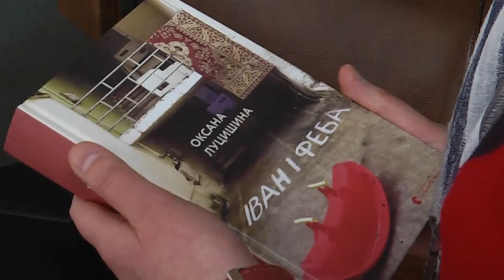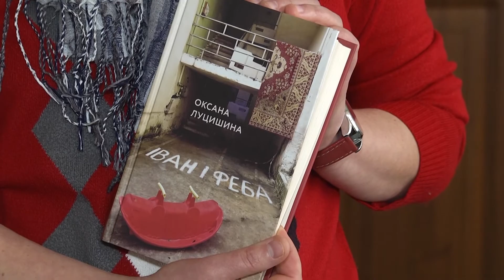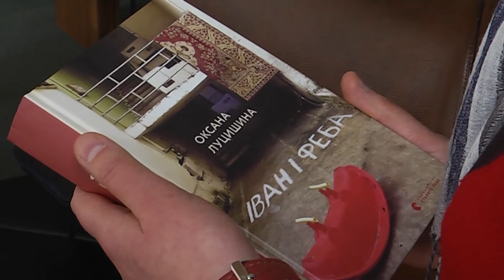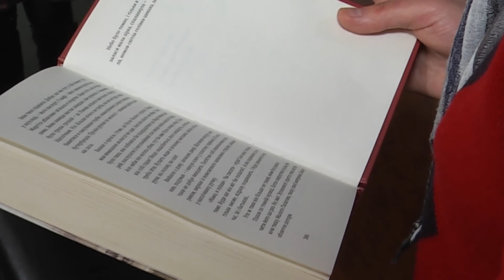Олена Юрчук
Доктор філологічних наук Олена Юрчук розповіла про нову книгу Оксани Луцишиної "Іван і Феба"